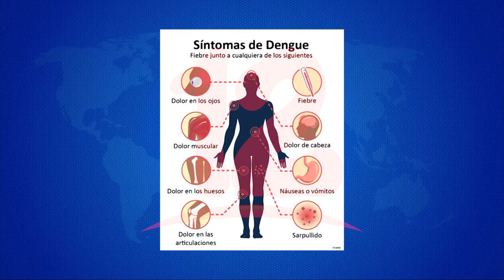Noticias12Nicaragua Incrementan casos de dengue, por temporada lluviosa.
Doctor Alejandro Lagos dio a conocer que el dengue está teniendo bastante incidencia en la población, por lo que brindó qué hacer para evitar esta enfermedad